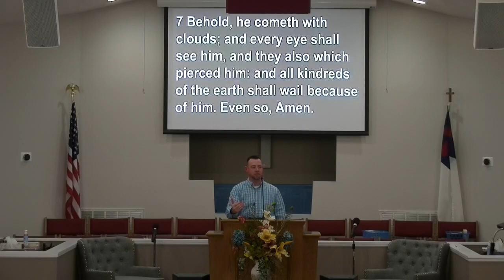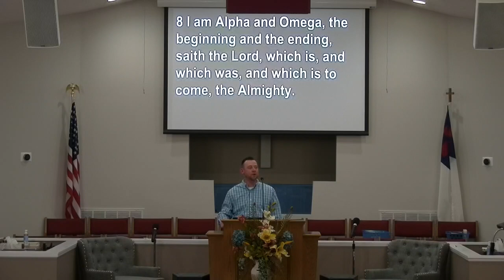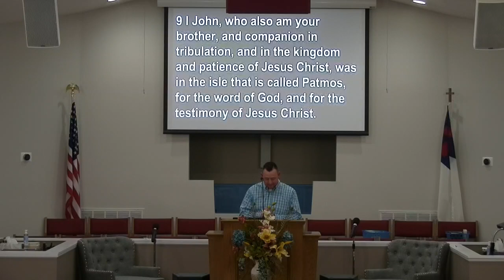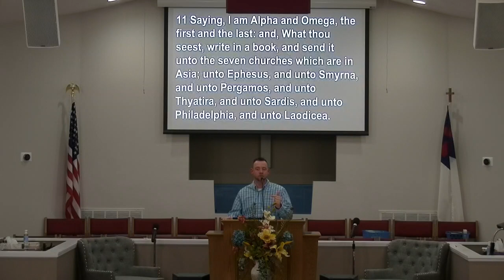Revelation 1 part 3